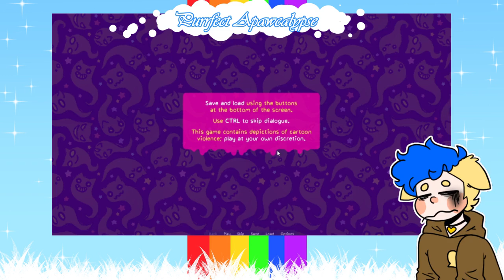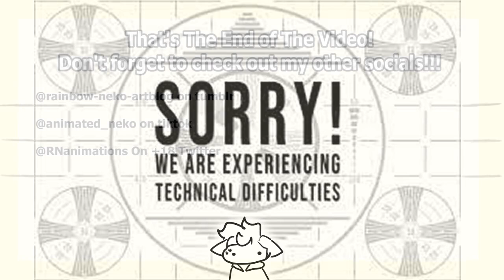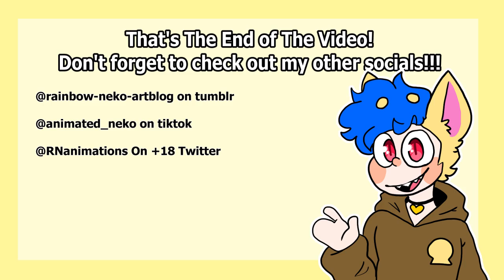Let's Play Purrfect Apawcalypse! (PART 1) || Let's Play WIth Friends!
Welcome to the brand new Let's play side of my channel.
I play video games now!!! OH GOD!!!

But I will only play them with friends because they make everything better. Watch us play Purrfect Apawcalypse and discover just how much I can possibly hate Patches! (Pro tip: He sucks)

My Friend's Socials

Please keep in mind that my Youtube and Tumblr are for everyone but my twitter has 18+ content, I ask that minors keep a respectable distance from it, please and thanks.

Tumblr Youtube/Art/Commissions blog: rainbow-neko-artblog
Tumblr Spam Blog: rainbow-neko-main

STAY COLORFUL HOOLIGANS!!!~